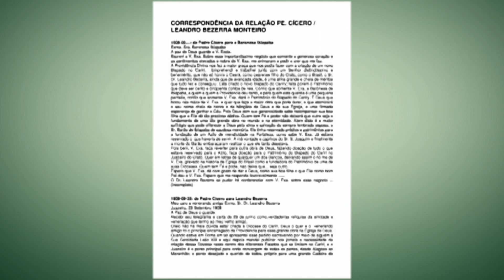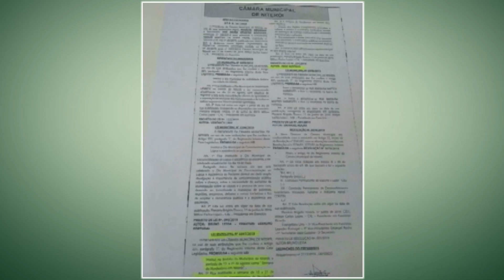Histórias inéditas de Padre Cícero são reveladas por parentes cariocas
Os devotos do Padre Cícero estão em romaria pelo aniversário de morte do "padim". O homem, considerado santo pela nação romeira, morreu há 85 anos. A história do fenômeno religioso do nordeste brasileiro ainda tem fatos inéditos. O jornalista Marcelo Fraga descobriu parentes do Padre Cícero em Niterói, no Rio de Janeiro. Em 1909, há exatos 110 anos, ele ficou dois meses no Rio.

Matéria exibida no dia 19 de julho no programa Diário Regional.